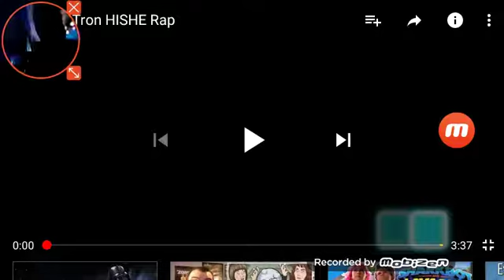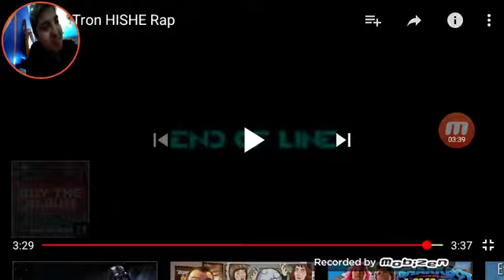Hishe Tron rap reaction